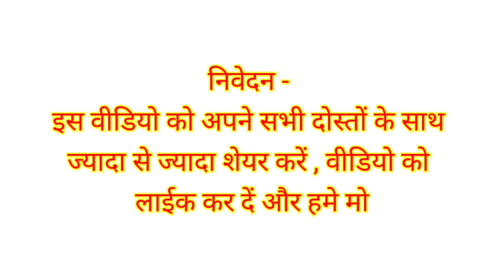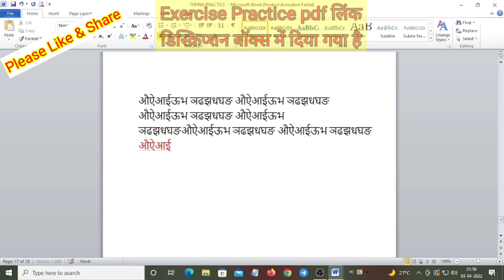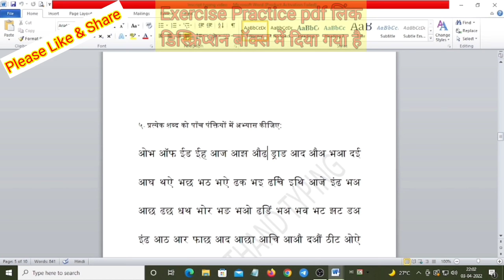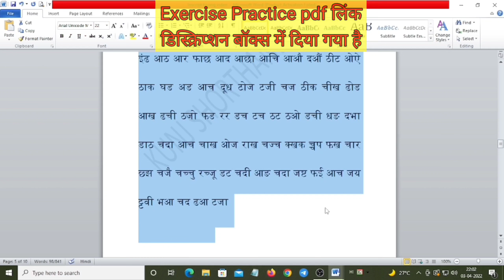Mangal Hindi typing Part-7 || Inscript typing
1- मंगल इन्स्क्रिप्ट हिन्दी टाइपिंग सीखने के लिए ई-बुक

Hindi typing course| Mangal typing course |
How to learn hindi typing
How to learn Mangal typing
How to learn Mangal Hindi typing
How to learn Mangal Inscript typing
How to learn Inscript typing
how to learn typing
Hindi typing
typing font
mangal typing course
BSF HCM
BSF Head constable Ministerial
Head constable Ministerial
HCM typing course
HCM typing
BSF HCM Hindi typing course
HCM Hindi typing course
free typing course
typing Book
typing Book pdf
mangal Typing Kaise kare
mangal typing kaise sikhe
hindi typing learnin
hindi typing kaise Start kare
typing test
HCM typing font
BSF me kis font par typing test hoga?

Hindi_Typing PDF Mangal Typing course मंगल इन्स्क्रिप्ट हिन्दी इपिंग ईबुक

द्वारा बार-बार पूछे जाने वाले प्रश्नों का संग्रह उत्तर के साथ पीडीएफ फार्मेट में
450 MOST iMPORTANT REPEATED COMPUTER GD OBJECTIVE QUESTION WITH ANSWER